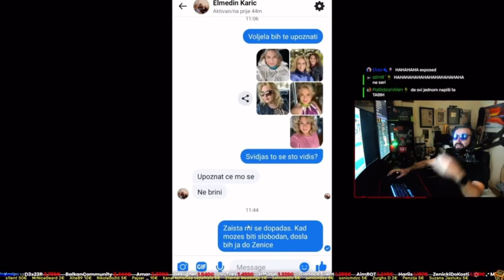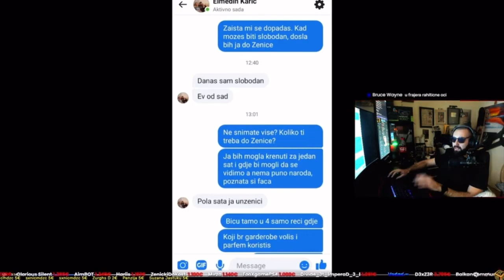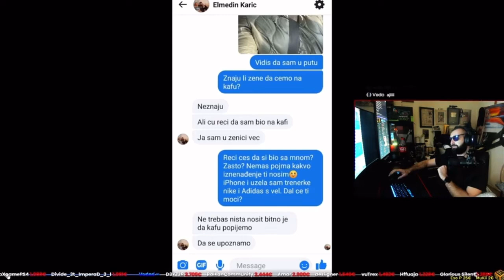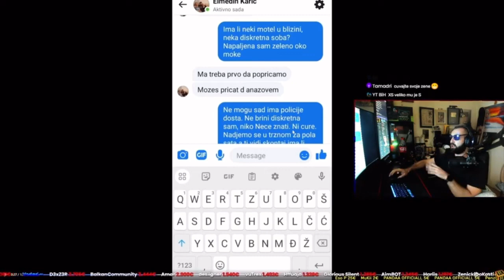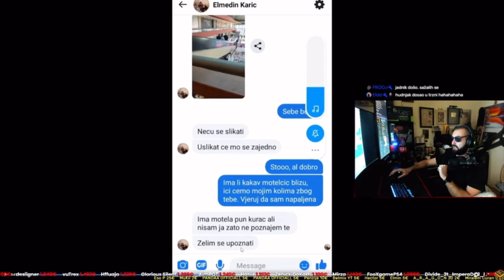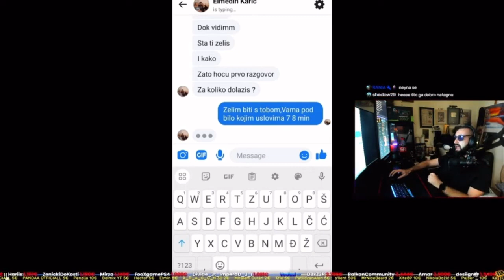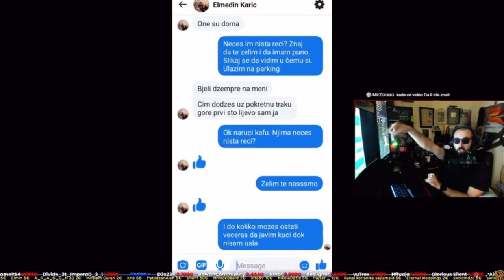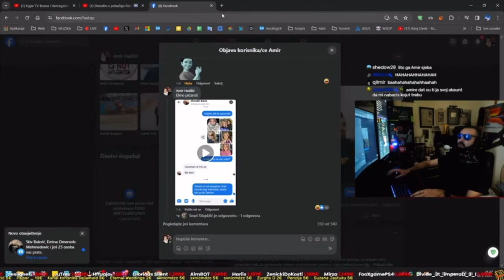Dopisivanje između Elmedina i lažne djevojke dogovorili se za kafu